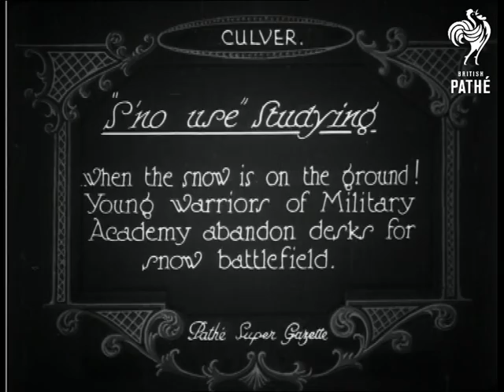S'no Use Studying (1927)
Item title reads:" S'no use studying. When the snow is on the ground. Young warriors of Military Academy abandon desks for snow battlefield."

Culver, United States of America (USA).

M/S snowy conditions with some men on horseback on a circular track, pulling others along on skies. Some fall off as they go round the bend. A long line of silhouetted men on a small ridge hold their skies aloft in unison in some sort of cheer. They all hold hands and ski down the slope, some fall. One man attempts a down hill ski with a jump to be made over a small mound made of snow. He makes a straggly launch and falls hopelessly. Next the regiment are divided into two armies and rush towards each other in a massive snowball fight - its looks as if they are playing in driving snow.

Note: The down hill ski holding hands looks like an impossible team effort, but very funny.
 FILM ID:668.27